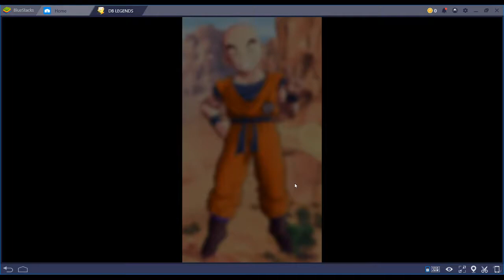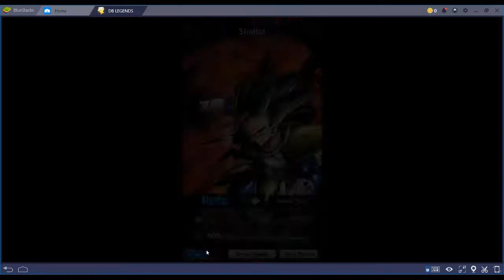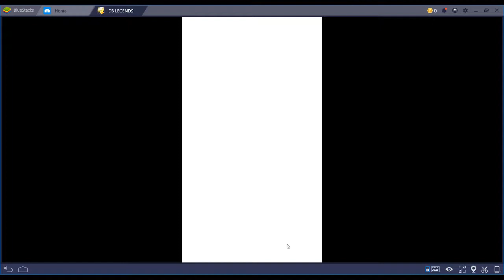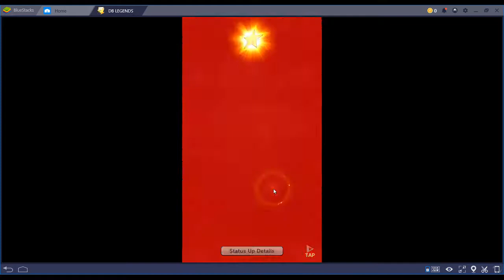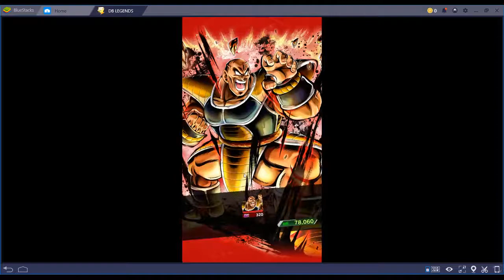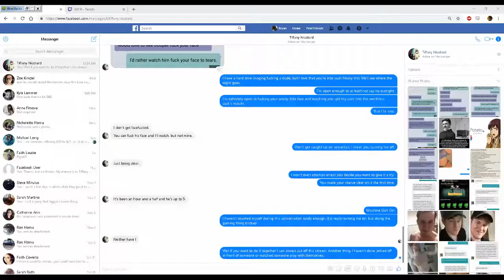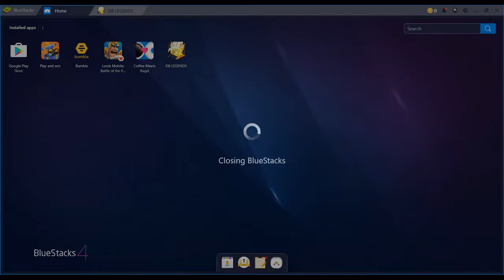Dragon Ball Legends - Episode 11